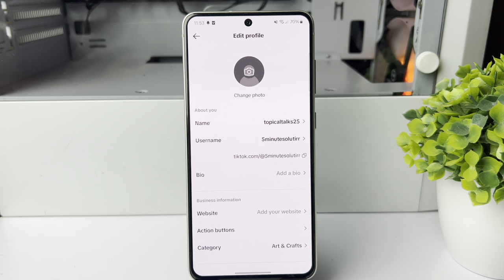How To Change Username on TikTok!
A quick tutorial on how to edit your profile name on TikTok If you're not in love with your current TikTok username, TikTok has thankfully made it easy to change it.

How do I change my TikTok username and password?
How do I change my business owner name in TikTok?
How to get any name on TikTok?
How to show username on TikTok video?